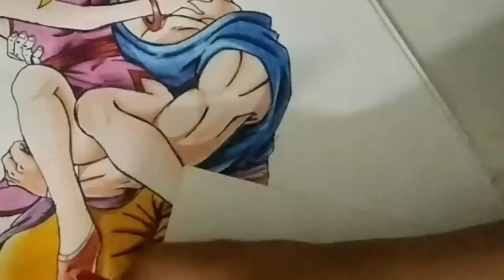Drawing goku and chi-chi.. By abe bulack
Sweet couple guko chichi...